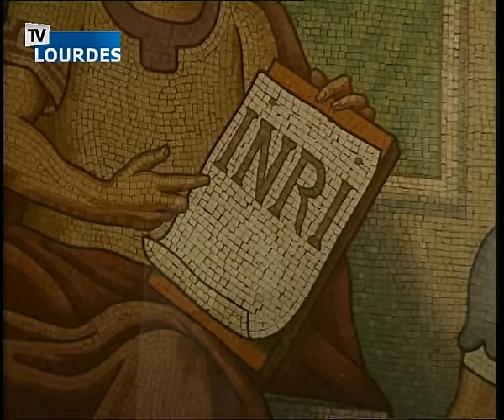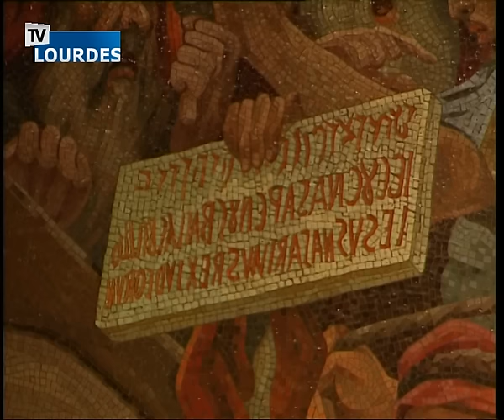Rosario di Lourdes 14 févr. 2017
Rosario di Lourdes {dd MMM yyyy}